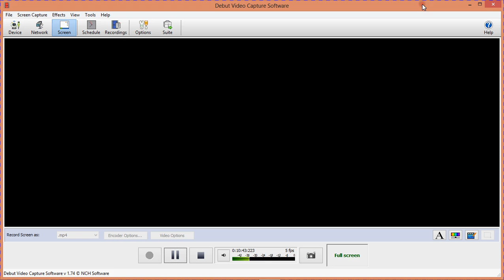Let's Play Alex Kidd In Miracle World Part 2